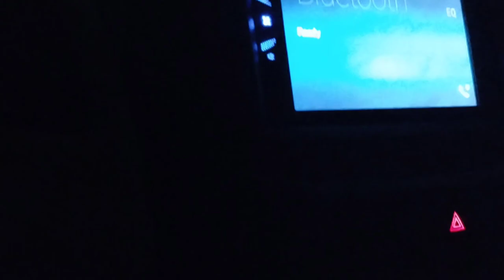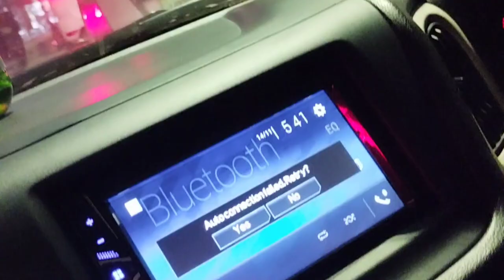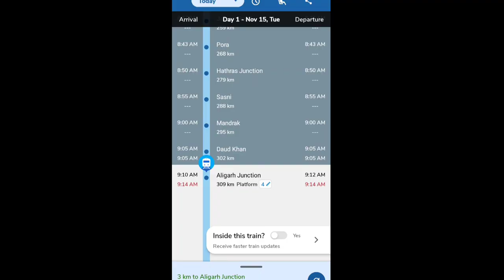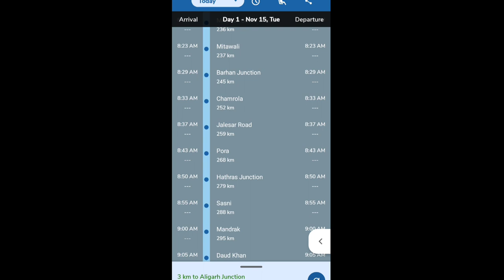kanpur to delhi vlog 😮 (shatabdi express )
vai_bhav_y